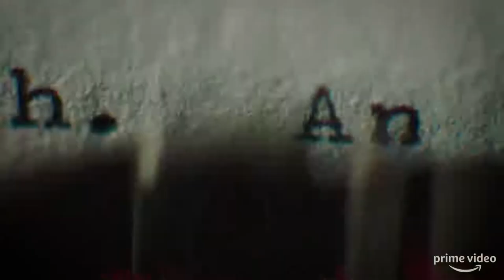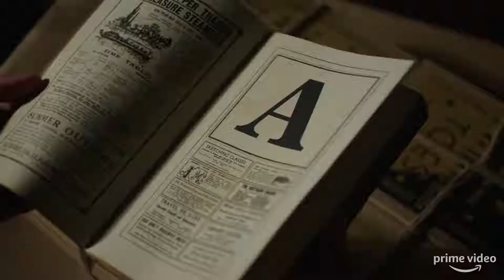THE ABC MURDERS trailer 2018 | PLANET DARK